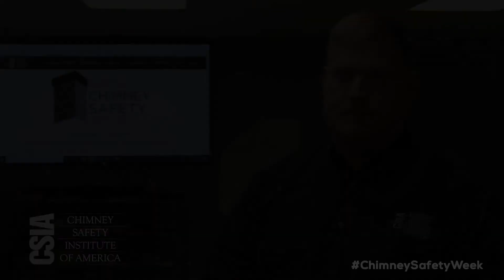National Chimney Safety Week - Day 1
𝗡𝗮𝘁𝗶𝗼𝗻𝗮𝗹 𝗖𝗵𝗶𝗺𝗻𝗲𝘆 𝗦𝗮𝗳𝗲𝘁𝘆 𝗪𝗲𝗲𝗸 𝟮𝟬𝟮𝟬 starts today! 🏠🔥

Every year, an average of 17,600 chimney fires occur. We aim to greatly improve that number! Each day this week, we’ll have experts in our industry talk about:

➡️ Chimney Maintenance
➡️ Chimney Fire Safety
➡️ Carbon Monoxide Poisoning
➡️ Chimney Inspections
➡️ Chimney Physics
➡️ & more!

Watch as former firefighter and CSIA board member Tommy Nelms talks about the aim of ChimneySafetyWeek and what the homeowner needs to know about their chimney.

for additional resources!

Join the movement on social media!